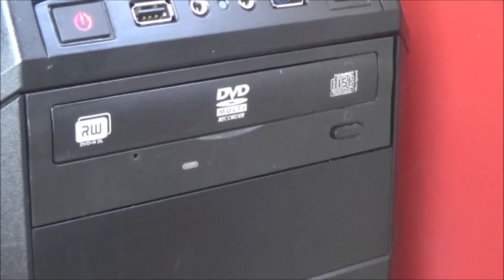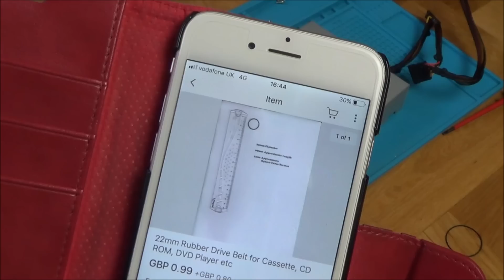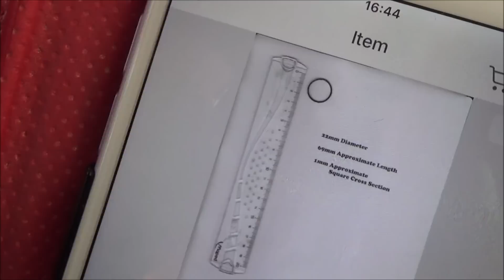Trying to FIX a Faulty DVD / Optical / Disc Drive in a Desktop PC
Hi, in this video me and my brother Paul try to fix his DVD drive in his PC which is failing to open.